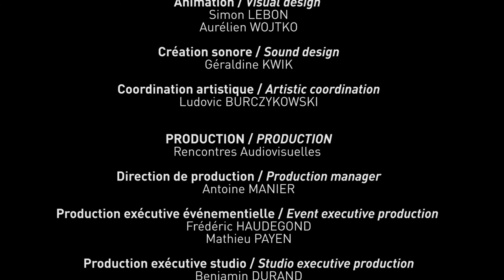Mapping JARDIN MÉDICINAL au Musée de Plein Air, Villeneuve d’Ascq - Octobre 2019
JARDIN MÉDICINAL
MÉDICINAL GARDEN

Déambulation video mapping / Video mapping walk
10e Fête de la Sorcière / 10th Witch Festival
Musée de Plein Air / Outdoor Museum
Villeneuve d’Ascq - France
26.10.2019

Video mapping créé à l’occasion de la 10e Fête de la Sorcière.
Video mapping created on the occasion of the 10th Witch Festival.

CRÉATION / CREATION

Animation / Visual design
Simon LEBON
Aurélien WOJTKO

Création sonore / Sound design
Géraldine KWIK

Coordination artistique / Artistic coordination
Ludovic BURCZYKOWSKI

PRODUCTION / PRODUCTION
Rencontres Audiovisuelles

Direction de production / Production manager
Antoine MANIER

Production exécutive événementielle / Event executive production
Frédéric HAUDEGOND
Mathieu PAYEN

Production exécutive studio / Studio executive production
Benjamin DURAND

TECHNIQUE / TECHNICAL MANAGEMENT

Moyens techniques / Technical means
Rencontres Audiovisuelles
Loom Prod

Ingénierie de la projection / Projection engineering
Pascal LEROY

Ingénierie sonore / Sound engineering
Maxime BOUCHER

Calage mapping / Mapping calibration
Thomas CHEVALIER
Frédéric HAUDEGOND
Jules HUVIG
Aurélien WOJTKO

Captation vidéo / Video recording
Colas LEMAIRE

Montage / Editing
Colas LEMAIRE
Chloé ROUGIER